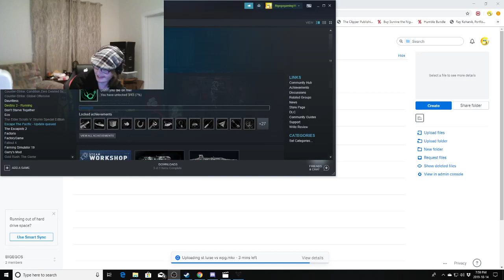DESTINY 2 pt# 3